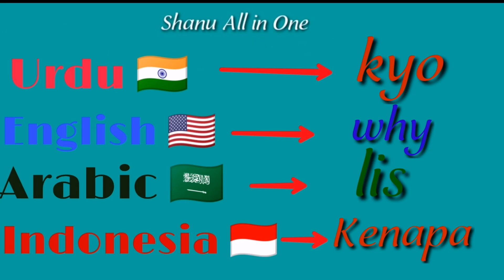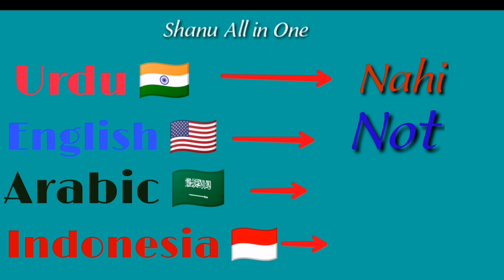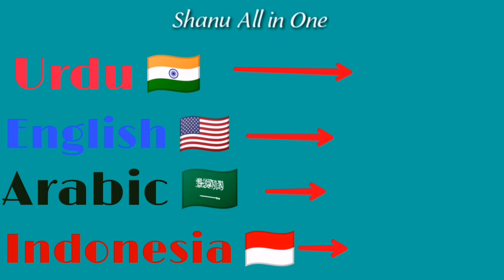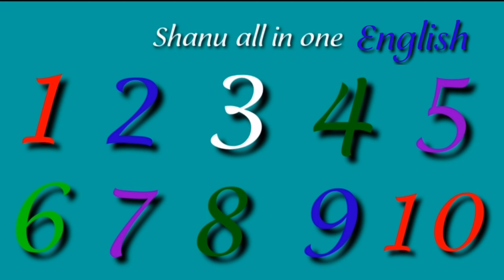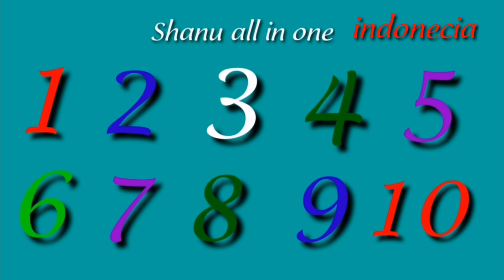Sikh lo 4 international Bhasa |Urdu,English,Arabic,Indonesia.How to Learn 4 language| @Gulf vlogger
Urdu se   teen or bhasa sikho.
English 🇺🇸 Arabic. Indonesia 🇮🇩
Urdu English language and Arabic Indonesia
Urdu 🇮🇳
English 🇺🇸
Arabic language
Indonesia 🇮🇩
Urdu English language translation
Very easy
Indonesia 🇮🇩 language translation urdu
English 🇺🇸
  English translation
Very easy
Urdu English translation
Very easy
English 🇺🇸
Arabic
Indonesia
  Bahut asan Sikh lo Arabi Indonesia 🇮🇩
Tnx fo wachting this
 God bless you.

Or mujhse baat karne ke liye |hame instagram par follow karo